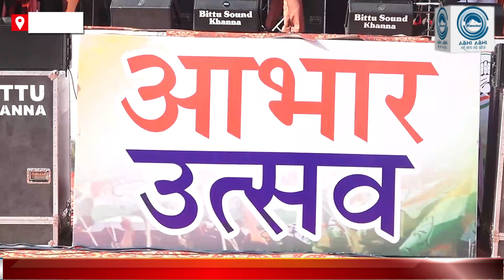Mukesh Agnihotri || ABHAR UTSAV || HAROLI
Advocate Aastha Agnihotri, daughter of Deputy Chief Minister Mukesh Agnihotri, who won the assembly elections for the fifth consecutive time from Haroli, organized a ABHAR festival in the assembly constituency on Tuesday after her father's victory. Although reached Srinagar due to Rahul Gandhi's Bharat Jodo Yatra and due to bad weather in Srinagar, Mukesh Agnihotri along with other Congress leaders could not reach this program of his constituency. But thousands of common people and Congress workers from Mukesh Agnihotri's assembly constituency as well as other assembly constituencies participated in the ceremony.